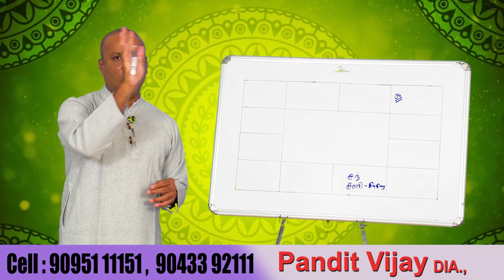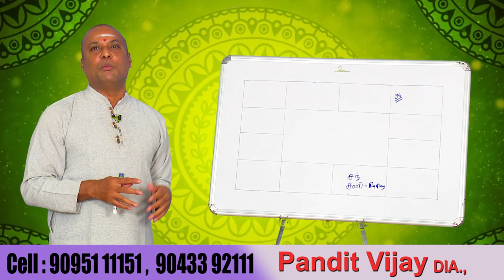குழந்தையின்மைக்கு பரிகாரம் ...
நன்றி